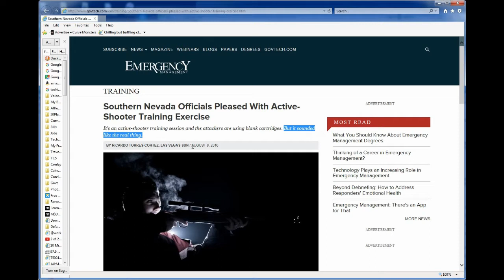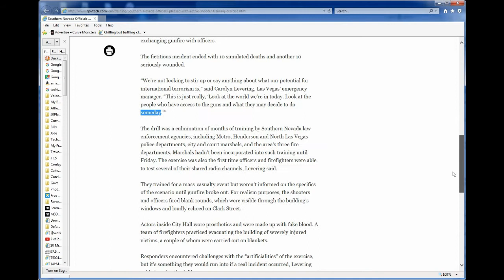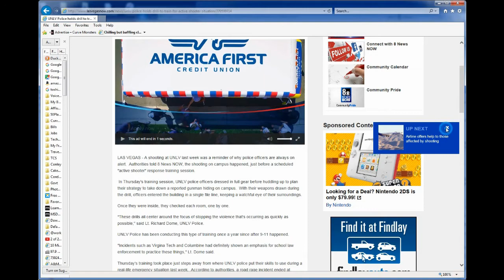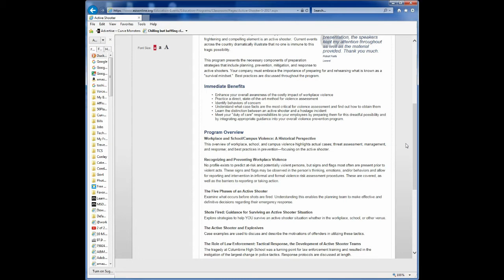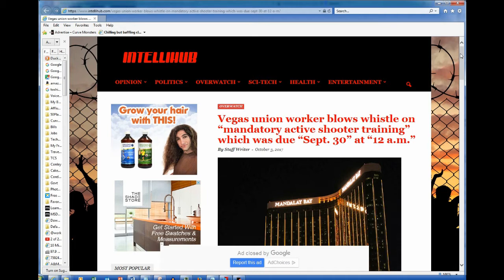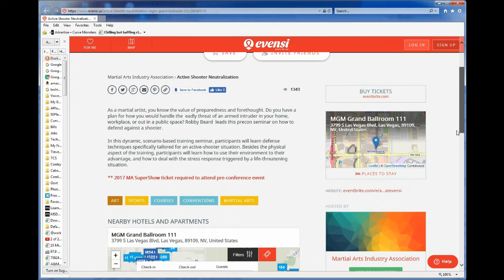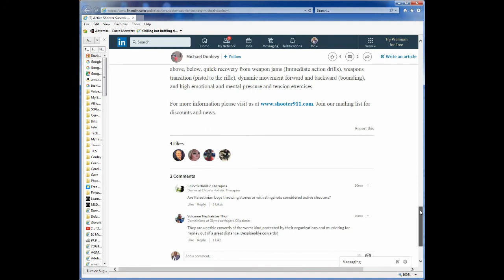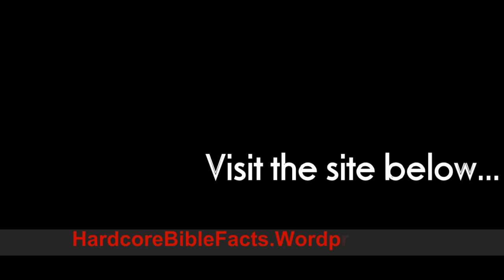Las Vegas Active Shooter Training Before n After Oct Mass Shooting Pt 3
John the Witness with Hardcore Bible Facts on the Mind Blowers Channel...

Las Vegas Active Shooter Training Before and After Oct Mass Shooting Pt 3

For all those who were curious about active shooter training pertaining to Las Vegas, this series is for you to use in your projects (just give a shout out back to this channel or website). For my complete analysis of the truth behind this major news event, Visit